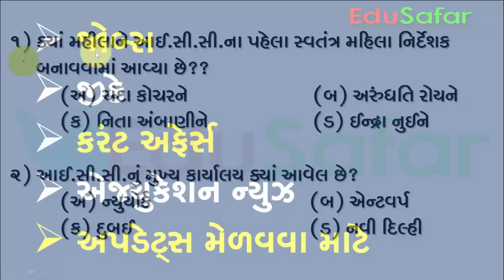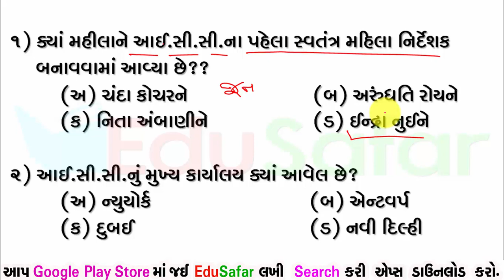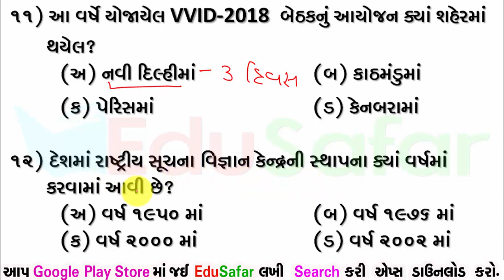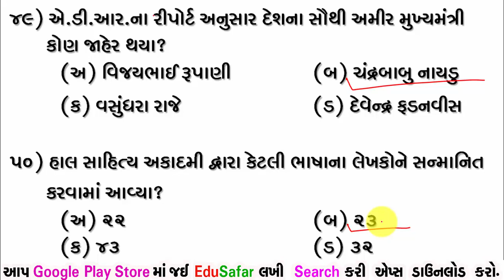Current Affairs In Gujarati 10 to 16 February 2018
Current Affairs 10 to 16 February 2018 pdf